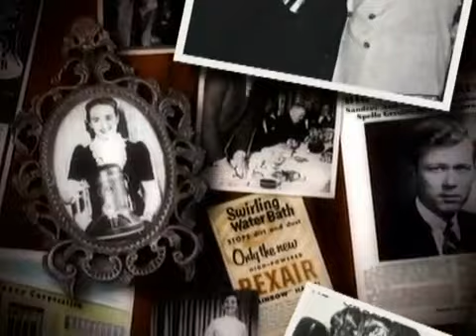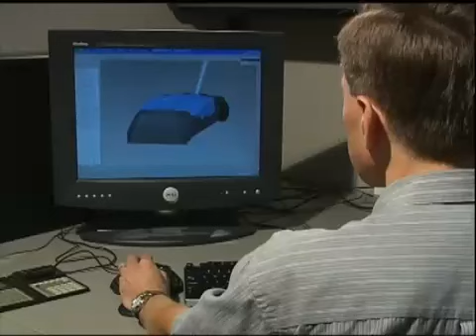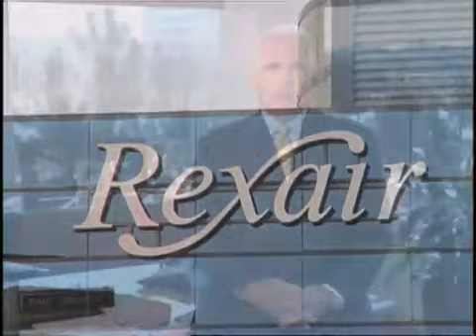RAINBOW VACUUM _ We are Rexair _ rainbow vacuum miami